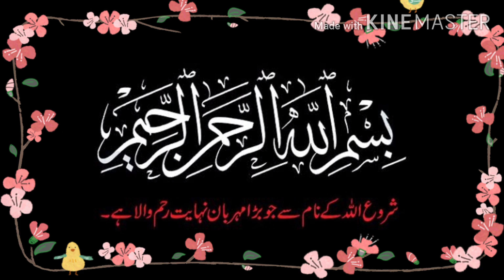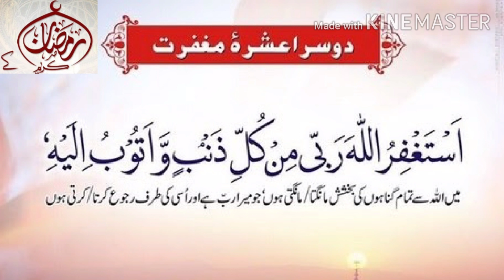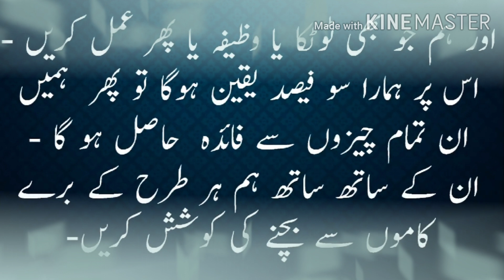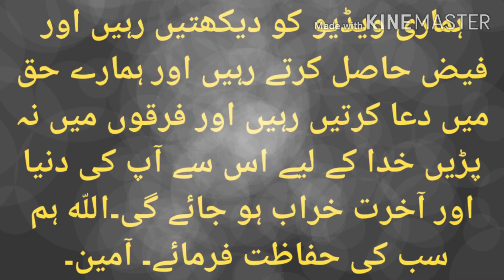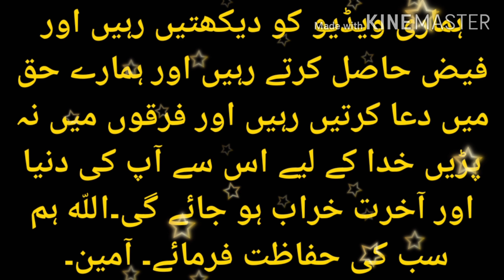Ramzan Ke Teeno Ashron Ki Dua - Special Gift Of Ramadan - Ramzan ku duaain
Neya chand Dekhne ki dua - Ramzan ul Mubarik ka chand Nazar ane ki dua - Dua After Seeing Moon
Dijaal ka huliya or us ki Jannat or Jahanam | Dijaal ke Fittne sy bachne ka Nabvi Tarika
Dushman Ko Zer Karne Ke Liye Naqsh | DUSHMAN KO ZALEEL KRNAY KA AMAL | Dushman Se Nijat Ka Taweez
Dunya Ki Har Naimat Hasil Karne Ka Amal | Sirf Aik Surah Ka Amal | Dunya Aur Akhrat Ka Wazifa
Dublapan ka ilaj | Dubla pan khatam karna| How To Gain Weight | Jism Ko Mota Karne in urdu | Hindi
har murad hajat puri karne ka wazifa | har murad hajat puri karne ka wazifa | Har Khuwahish Puri
Dili Murad Puri Hone Ka Wazifa | Hajat Puri Karne Ka Wazifa | Har Khuwahish Puri Hone Ka Wazifa
Sarjari ke begair chahre age 10 years kam kare ! Beauty Tips in Urdu ! Face Glow Tips in Urdu
Bukhar ko bura na kaho ll bukhar ki dua ll bukhar ko bura mat kaho hadees | bukhar k faiday
Siyah, Ghane or chamakdar balon ka totka | Black hair | Safed balon ka ilaj | Remove white hair
Accident sy hifazat ka wazifa | Har kam ma ma ashani ka wazifa | Wazifa for protection of Accident
Narm o malaim or Chamkdar baal karne ka totka | How to get Soft, Silky, Smooth and shine hair
yaddasht barhany ka nuskha | dimagh tez karny ka nuskha | zehn tez karny ka nuskha/hafiza taiz karna
Aankhon ke siyah halke 100 % dor karne ke totke | Ankhon K Siya Halkon Ka Ilaaj- remove dark cricles
Full Body Hair Remover Wax | Chehray OR Jism Ky Balon ko Khtam Krny Ki Wax | ghar per wax ka totka
Sar Dard Ka Wazifa | Wazifa for Headache | Wazifa For Head Pain | Wazifa for Pain Urdu |  Hindi
sabaq yaad rakhne ka wazifa | Zehan Tez Karne Ka Wazifa| wazifa for lesson | سبق یاد کرنے کا وظیفہ
Nazar ki kamzori ka desi ilaj in urdu || Eye Sight weakness tips || nazar ki kamzori ka khatma